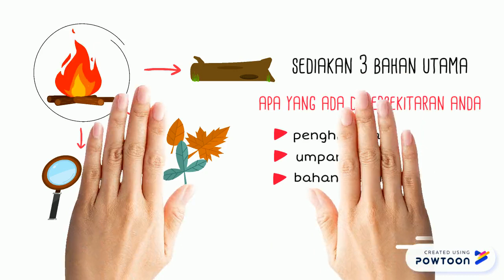CARA MENGHIDUPKAN API